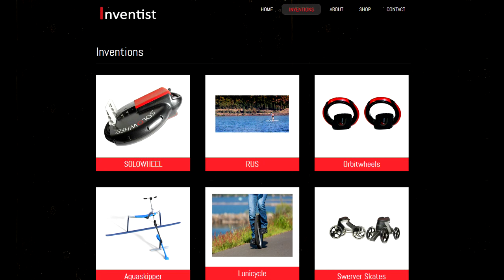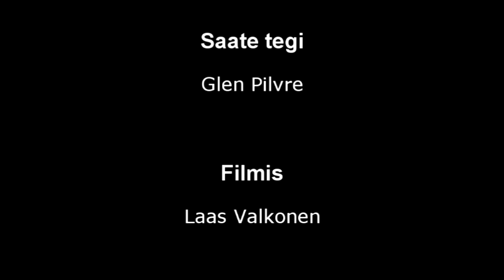Tehnika TV - Üksratas, osa üks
Täna on teemaks sanga ja rattaga kohver, millega saab nii sõita kui
lihtsalt kaasa võtta. Kuidas see asi täpsemalt käib, selgub saatest.